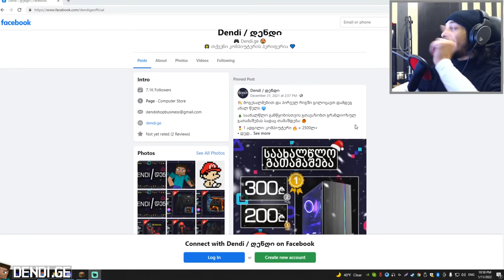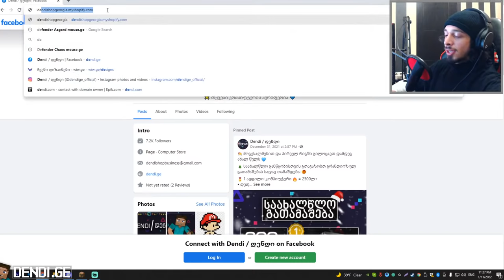სახლის შენებას რა უნდა? | Minecraft SMP